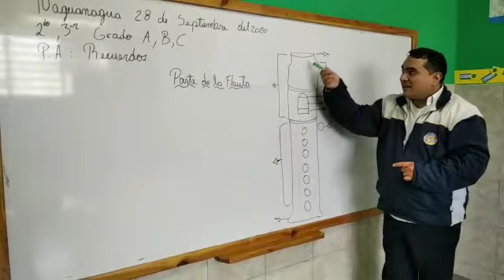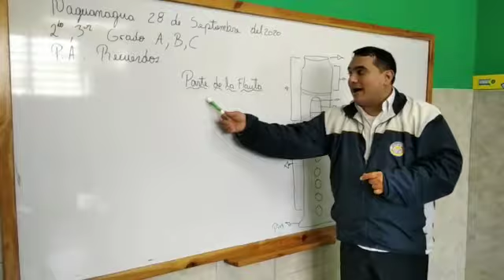Segundo y Tercero Flauta .Leo